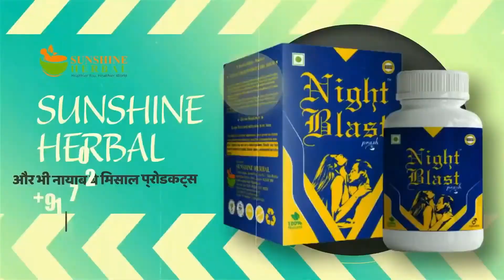مسلمانوں یہ کام کرنا بہت ضروری ہے | मुसलमानो ये काम करना ज़रूरी-Maulana AbuTalib